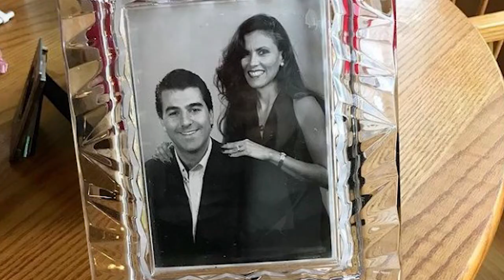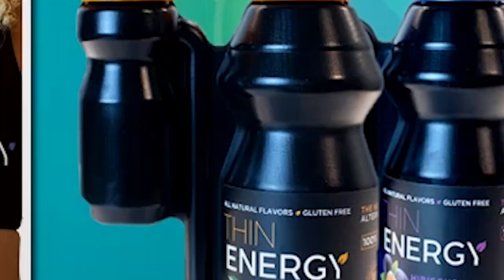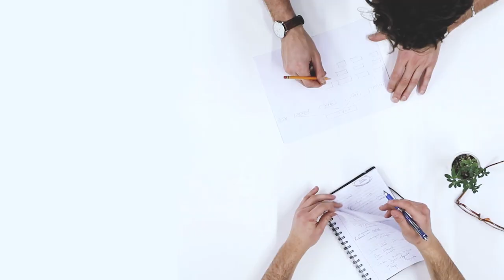ESPN Analyst Paul Biancardi stops by to talk about how he identifies with minority players, coaching